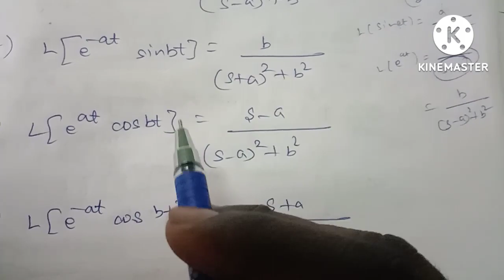TNTET- Paper IIநியமன தேர்வு|Mathematics |Unit-3| Laplace transform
TNTETPaperII(நியமனதேர்வு)
Mathematics
study Material available
10 units